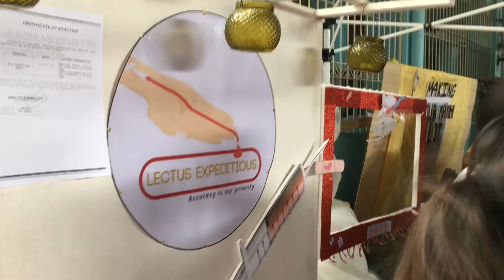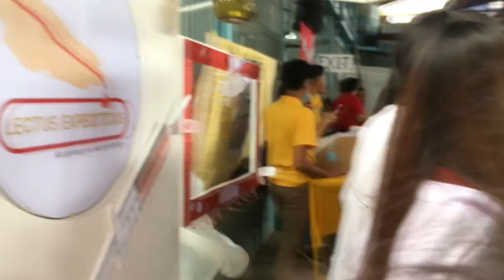LECTUS EXPEDITIOUS VLOG